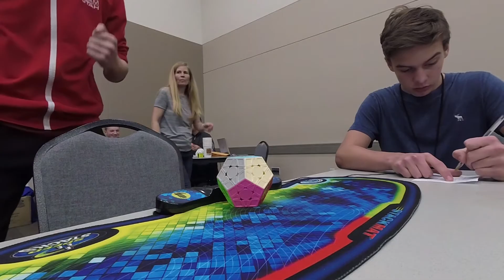57.48 State Record Megaminx Single (11/16/19)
Happened back in November but I forgot to upload it until now. Nice way to finish off an undefeated year in megaminx.